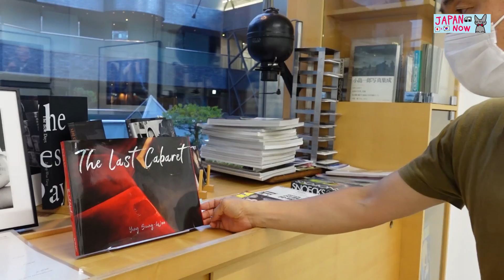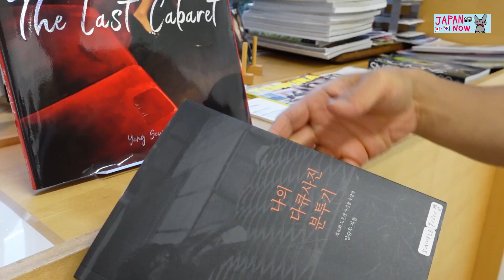사진가 양승우 "마지막 캬바레"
마이니치 신문 "도몬켄 사진상" 외국인 최초 수상과 "야쿠자" 그리고 도쿄 환락가를 기록하는 사진가 양승우 사진전 스케치 및 인터뷰.